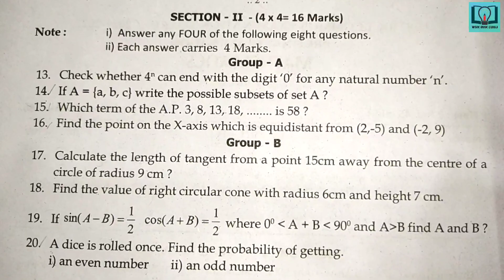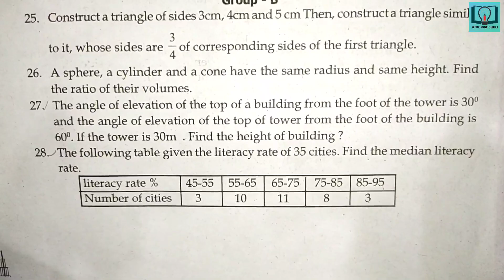10th class | Maths | Pre Final Question Paper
10th class | Maths | Pre Final Question Paper | Question paper |10th class Maths pre final paper

10th class question paper
10th class sa 2 question paper
10th class question paper
10th class question paper
10th class telugu question paper
10th class hindi question paper
10th class english question paper
10th class maths question paper
10th class physics question paper
10th class biology question paper
10th class social question paper
10th class telugu sa 1 question paper
10th class hindi sa 1 question paper
10th class english sa 1 question paper
10th class maths sa 1 question paper
10th class physics sa 1 question paper
10th class biology sa 1 question paper
10th class social sa 1 question paper
10th class telugu sa 2 question paper
10th class hindi sa 2 question paper
10th class english sa 2 question paper
10th class maths sa 2 question paper
10th class physics sa 2 question paper
10th class biology sa 2 question paper
10th class social sa 2 question paper
10th class all question papers
10th class Summative Assessment question papers
10th class telugu Summative Assessment question paper
10th class hindi Summative Assessment question paper
10th class english Summative Assessment question paper
10th class maths Summative Assessment question paper
10th class physics Summative Assessment question paper
10th class biology Summative Assessment question paper
10th class social Summative Assessment question paper
10th class all subjects Summative Assessment question papers
10th class physical science sa 1 question paper
10th class physical science sa 2 question paper
10th class physical science Summative Assessment question paper
10th class question papers
10th class Telangana question papers
10th class ts question papers
10th class District Common Examination Board question papers
10th class all subjects District Common Examination Board 1 question papers
10th class all subjects District Common Examination Board 2 question papers
10th class question paper
10th class Pre final question paper
10th class question paper
10th class question paper
10th class telugu question paper
10th class hindi question paper
10th class english question paper
10th class maths question paper
10th class physics question paper
10th class biology question paper
10th class social question paper
10th class telugu Pre final question paper
10th class hindi Pre final question paper
10th class english Pre final question paper
10th class maths Pre final question paper
10th class physics Pre final question paper
10th class biology Pre final question paper
10th class social Pre final question paper
10th class telugu Pre final question paper
10th class hindi Pre final question paper
10th class english Pre final question paper
10th class maths Pre final question paper
10th class physics Pre final question paper
10th class biology Pre final question paper
10th class social Pre final question paper
10th class all question papers
10th class Pre final papershon papers
10th class telugu Pre final question paper
10th class hindi Pre final question paper
10th class english Pre final question paper
10th class maths Pre final question paper
10th class physics Pre final question paper
10th class biology Pre final question paper
10th class social Pre final question paper
10th class all subjects Pre final question papers
10th class physical science Pre final question paper
10th class physical science Pre final question paper
10th class physical science Pre final question paper
10th class question papers
10th class Telangana question papers
10th class ts question papers
10th class Pre final Examination Board question papers
10th class all subjects Pre final Examination Board 1 question papers
10th class all subjects Pre final Examination Board 2 question papers